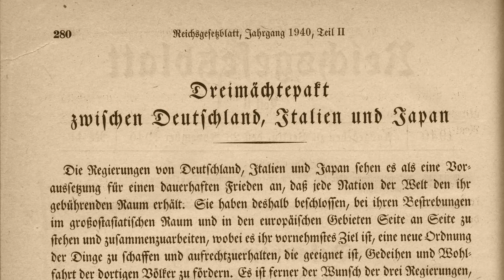The Second World War (3): Battle of Britain | HISTORYMEDIA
The Commander-in-Chief of the Luftwaffe, Field Marshal Hermann Göring, is supposed to prepare the invasion of England. In the summer of 1940 he started the air battle against the hated enemy Winston Churchill. The capital London is also targeted by the German Air Force. The number of casualties among the English civilian population up to April 1941: over 27,000 dead and over 32,000 injured.This is the 3. episode of our series on World War II.

Episode 1: The Second World War - Attack on Poland
Episode 2: The Second World War - The Western Campaign

Welcome to HISTORYMEDIA! In this channel, I research and explain the known or unknown and even unwanted facts that have been experienced throughout history in the fields of politics, diplomacy, sociology, archeology and geography as objectively as I can. So why don't you join me on this journey of discovery? Let's get to know the history of the world together. We can discuss the topics related to the videos in the comments section. Join me, let's learn different things. I am always open to your suggestions for different topics.

Translated titles:
La Segunda Guerra Mundial (3): Batalla de Gran Bretaña | HISTORYMEDIA

Der Zweite Weltkrieg (3): Luftschlacht um England | HISTORYMEDIA

La Seconde Guerre mondiale (3) : Bataille d'Angleterre | HISTORYMEDIA

A Segunda Guerra Mundial (3): Batalha da Grã-Bretanha | HISTORYMEDIA

द्वितीय विश्व युद्ध (3): ब्रिटेन की लड़ा

第二次世界大戰(三)：不列顛之戰| HISTORYMEDIA

Ο Δεύτερος Παγκόσμιος Πόλεμος (3): Μάχη της Βρετανίας | HI

Perang Dunia Kedua (3): Pertempuran Inggris | HISTORYMEDIA

Вторая мировая война (3): Битва за Британию | HISTORYMEDIA

İkinci Dünya Savaşı (3): Britanya Savaşı | HISTORYMEDIA